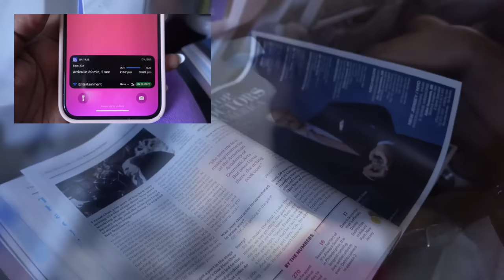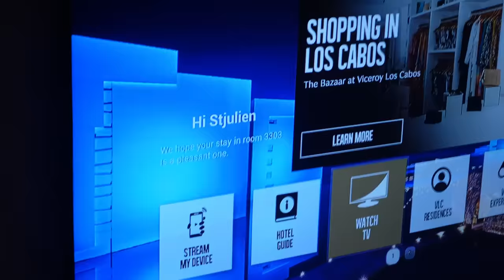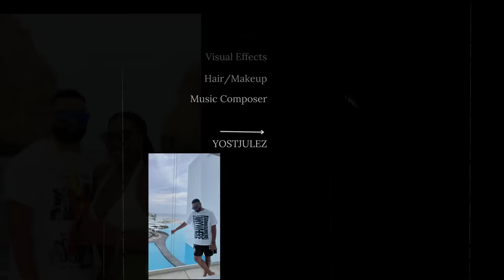los cabo travel vlog ♡ viceroy resort room tour • hubby birthday celebration • camel ride + more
Hey, my lovelies it has been 2 weeks with no content but here we are. a trip to Los Cabo for the husband birthday. here ill provide the rooms that we tour in video above if you ever want to visit Los Cabo, Viceroy would be a lovely & beautiful place to stay.  Also for camel ride and Luxury 2 bay snorkel check out Cabo adventures link.